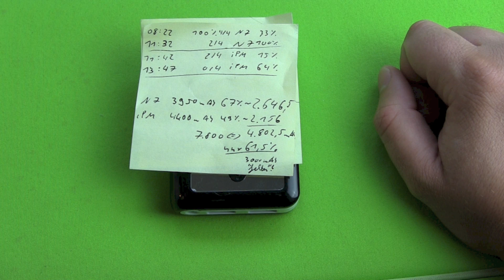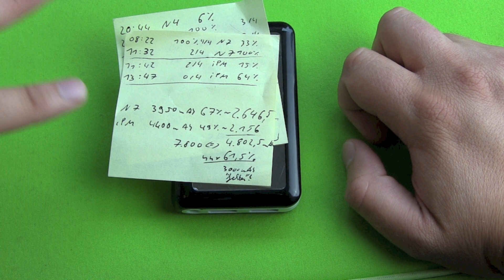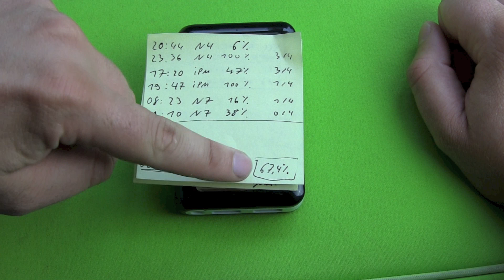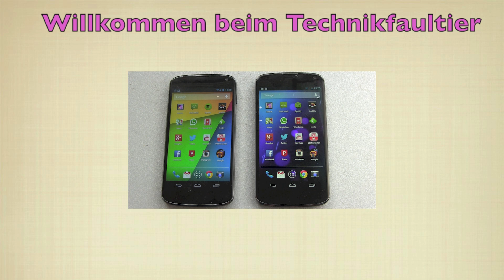RAVPower 7800mAh Externer Akku Test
Lange wurde der RAVPower 7800mAh Externe Akku getestet, nun gibt es endlich das Video dazu. Mit allen, was mir in den Wochen der Nutzung so aufgefallen ist und natürlich mit genauen Zahlen. Ob Smartphone oder Tablet, Android oder Apple Geräte, ich habe mich einfach mal quer durch alles durchprobiert.